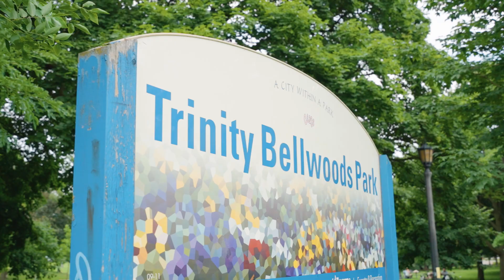88 Carr St, Toronto